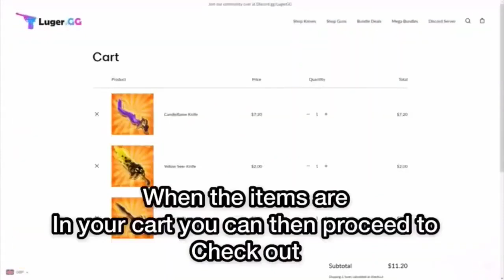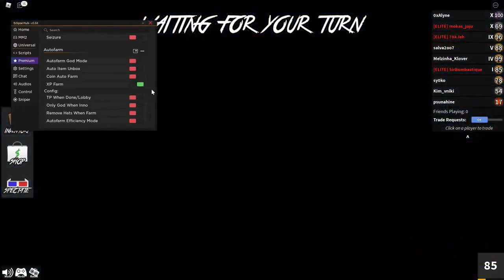BUILDERMAN CRUSHES TEAMERS IN ROBLOX MM2